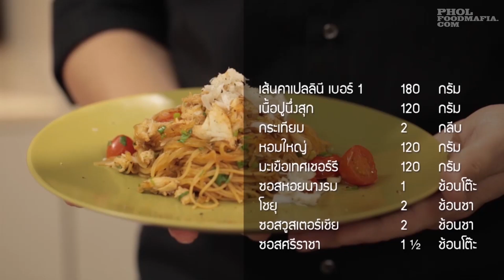แองเจิลแฮร์ซอสปูสไปซี่ : Angel Hair with Spicy Crab Sauce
รายการพลพรรคนักปรุง
ตอน Simply Nice Meal มื้ออาหารแสนสุข